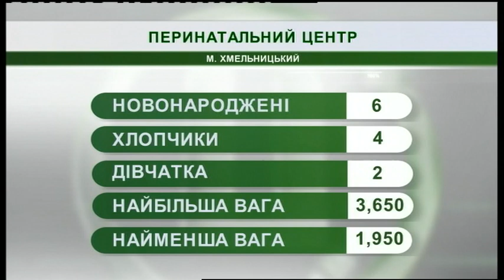14.06.2019. Новини. 08:30